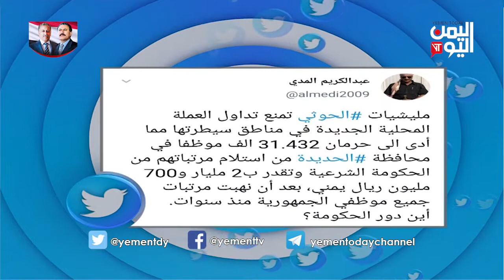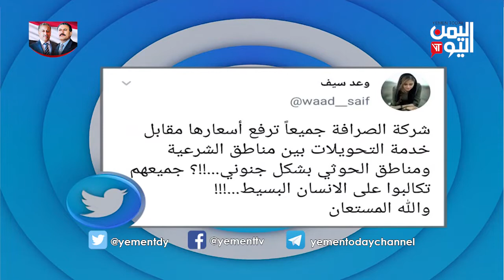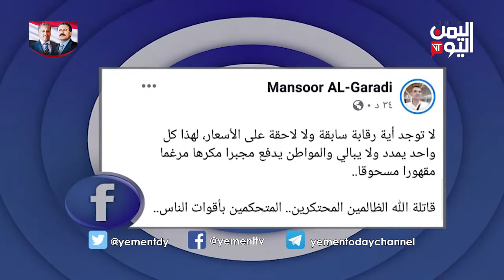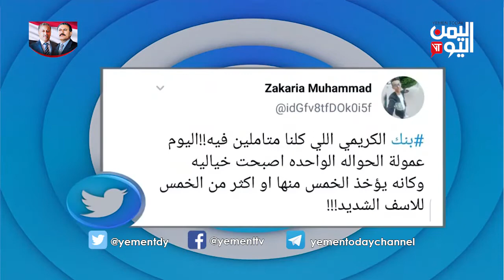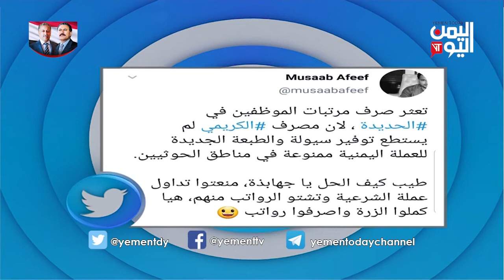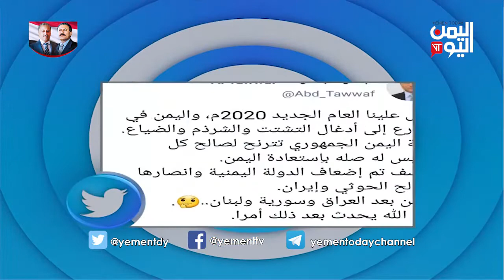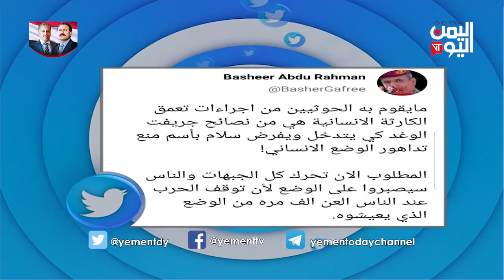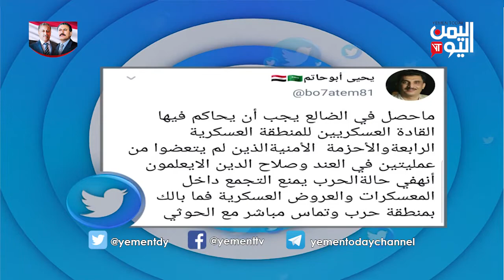واي نت | 31-12-2019